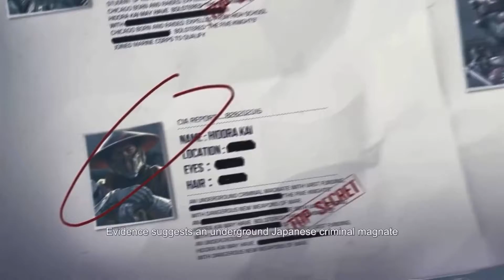Call Of Duty Mobile #023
So take out your cell phones and let's play some games on the go!